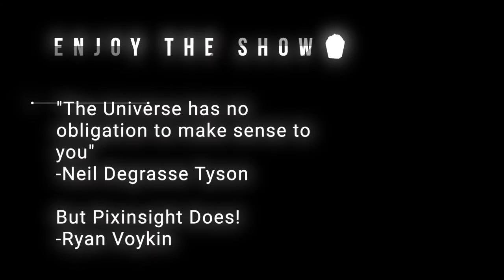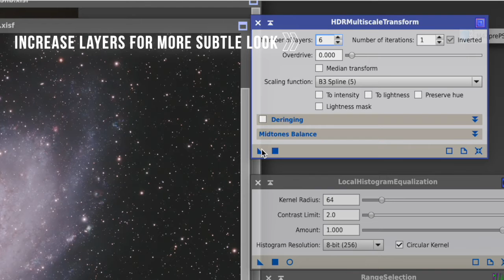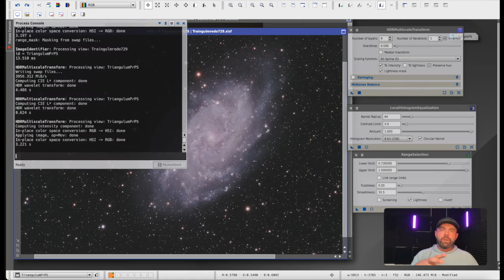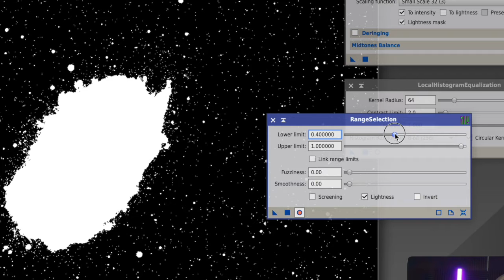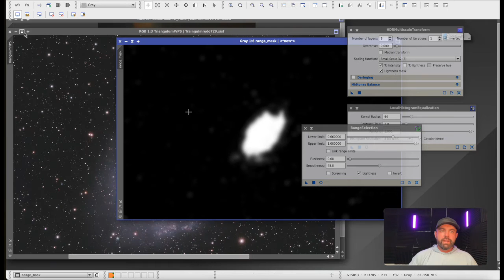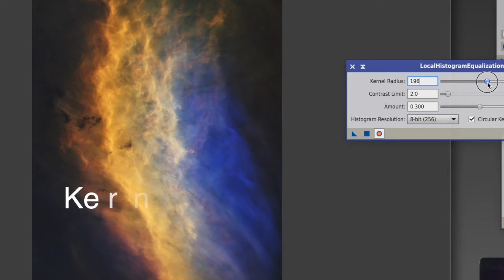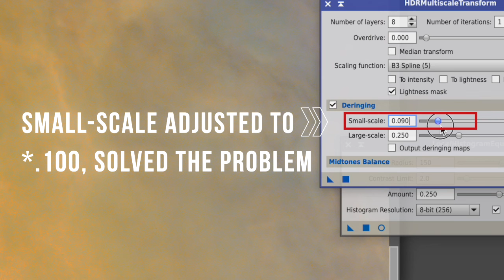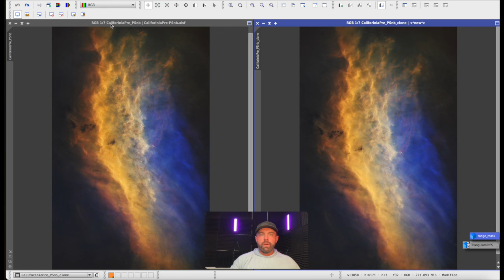ADD POP in Pixinsight - HDR Multiscale Transform & Local Histogram Transformation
HDR and LHE are a great way to add pop and punch to your images, while uncovering data that might be hiding beneath your highlights or in the shadows!

Link to Data and Processing Guides

Join our growing Community for additional help and support including 1 on 1 time.

RC-Astro Links: I use Blur, Star, NoiseXterminator in EVERY image I process nothing beats it!

Latest OSC and Narrowband Processing Guide!

If you have any questions, please leave them in the comments, as well as any suggestions for a future videos.  Clear Skies!

Gear: please use these links!